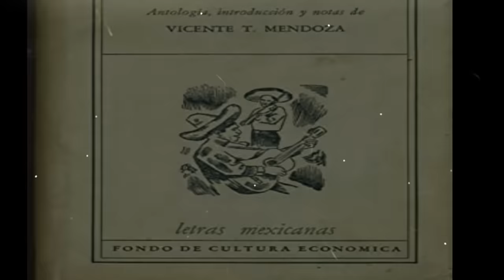MODESTA AYALA | Una hermosa mujer de Tetecala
RELATO BASADO EN HISTORIAS CONTADAS, ANÉCDOTAS E INVESTIGACIONES EN LOS MUNICIPIOS DE TETECALA, MORELOS E IGUALA, GUERRERO. MEXICO.

LA HISTORIA DETRÁS DEL CORRIDO, EPISODIO 14 "MODESTA AYALA".

"Toda esa historia de amor entre su abuelo y Modesta no fue porque Próspero fuera bien parecido, dice que su abuelo padecía de un grave estrabismo, pero Modesta vio en él a un buen hombre."

Cada sema te relato de una manera breve LEYENDAS, HISTORIAS Y CRÓNICAS que la gente cuenta, sucesos que han trascendido por generaciones y y son parte del folclor de cada pueblo, así como de la historia de nuestro país.